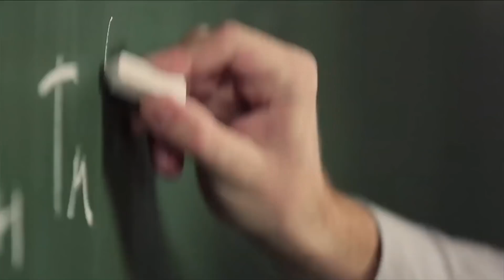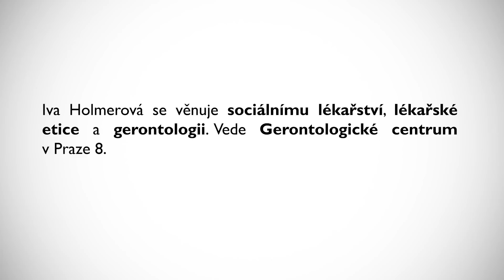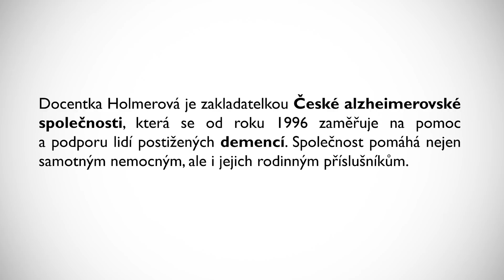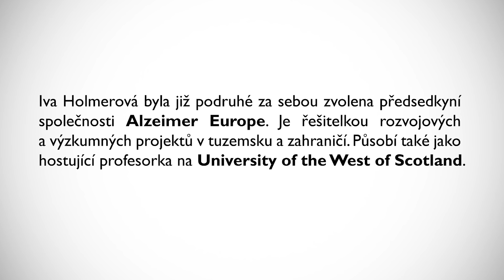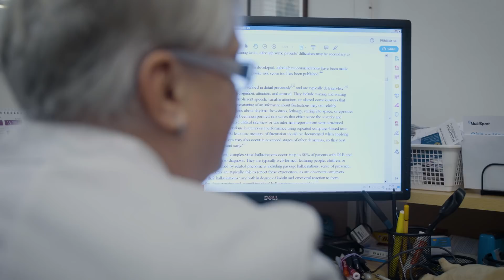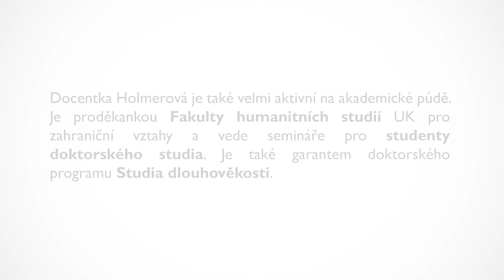Věda Na UK: gerontoložka doc. Iva Holmerová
Doc. MUDr. Iva Holmerová, Ph.D., je přední česká geriatrička a gerontoložka. Absolvovala Fakultu všeobecného lékařství Univerzity Karlovy v Praze, specializovala se na praktické lékařství, geriatrii, veřejné zdravotnictví a medicínu dlouhodobé péče. Působí jako zakládající ředitelka Gerontologického centra v Praze, proděkanka pro zahraniční vztahy FHS UK a jako hostující profesorka na University od the West of Scotland. V roce 1996 založila Českou alzheimerovskou společnost. Vědecky a profesně se věnuje problematice péče o seniory, gerontologii, dlouhodobé péči o lidi žijící s demencí. Je předsedkyní Alzheimer Europe a předsedkyní České gerontologické a geriatrické společnosti. S docentkou Ivou Holmerovou natáčel student žurnalistiky IKSŽ FSV UK Tomáš Chramosta.